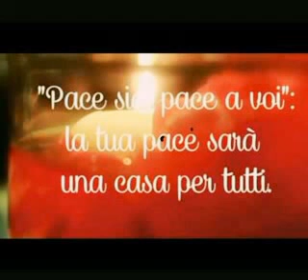Pace Sia Pace a voi canto Religioso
SOLO IL VIDEO REALIZZATO DA GIGANTI MARCO ) 😍 VIVA GESÙ È MARIA ALLELUIA CHE DIO VI BENEDICA SEMPRE